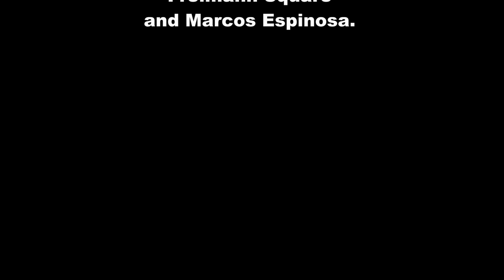2021/09/22: City of Fort Wayne Controller Garry Mohr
City of Fort Wayne, Indiana, Controller Garry Mohr talked with us about the effects of the 2022 Civil City Budget on resident's taxes.